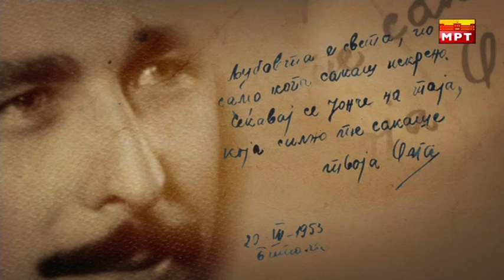Документарец за Јонче Христовски "Неизбришливи траги"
Прекрасен документарец за Јонче Христовски "Неизбришливи траги". Ретки фотографии, видео и музичка архива. За неговиот живот и музичкото наследство кое ни го остави говорат неговите колеги, соработници, музичари, спортисти, фамилијата...
Dokumentarec za Jonce Hristovski "Neizbrishlivi tragi"...